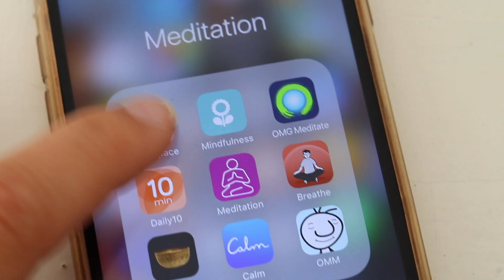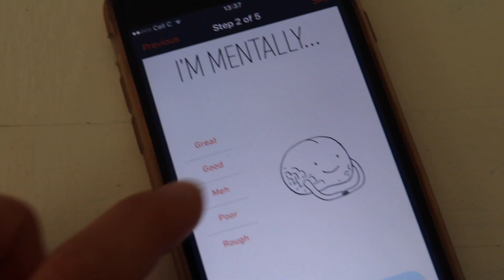How to meditate - practical meditation guide for beginners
My personal story, the benefits of meditating, how to meditate, my favorite apps, how to meditate in silence & how to shut yourself off from people and sound.

I am here to help you heal.

Book recommendations:

The Four Agreements

A New Earth

The Power of Now

Big Magic

Hello my beautiful friends! My name is Zoë, which basically stands for LIFE. Exactly what I'm trying to do in it: LIVING IT! On this channel I share videos to optimize our mind and body & create a better world and vlogs about my (digital nomad) life.

I honestly appreciate every one of you looking at my videos. Thank you for that! I find YouTube an amazing tool to connect and have interaction. Let's please try to stay positive, send out a good message and be kind to each other.

I'm a 28-year-old content creator in the online business and I run my own Dutch online platform. I created my own job and this is the reason I can work anywhere in the world. This is a dream which has come true for me. I partly live in Amsterdam and partly all over the globe. On this channel I share my videos of my travels, my ideas & what inspires me. On YouTube I also publish some of the (press)trips that I make throughout the work that I do, and share talking videos with you about career, life, listening to your heart (and mind) and making your dreams become a reality. I hope you will enjoy it!

If you're curious about my Dutch website and articles, check out